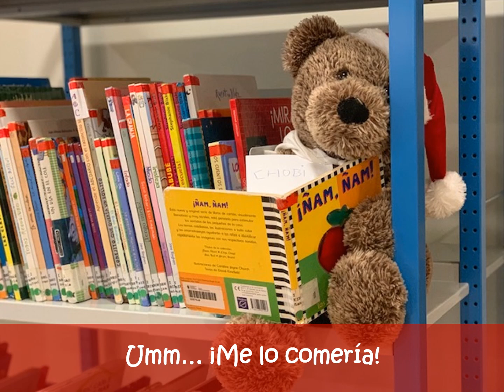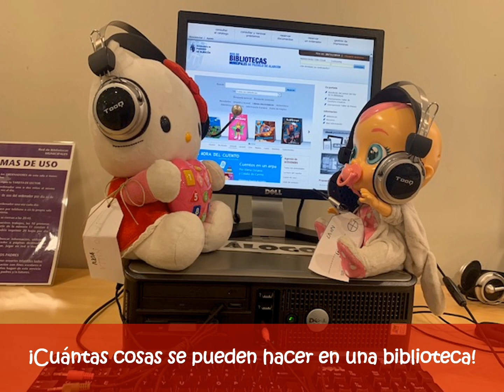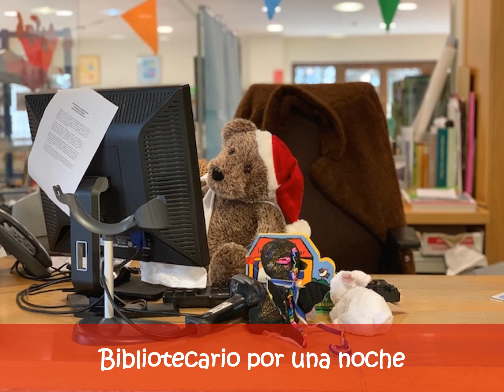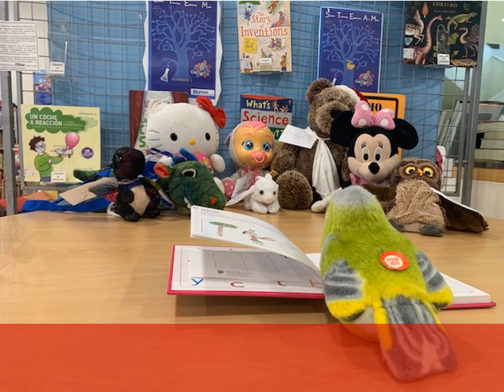Fiesta de pijamas para peluches Biblioteca Volturno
Experiencia lectora: El pasado 27 de noviembre los peluches favoritos de muchos niños de Pozuelo de Alarcón pasaron la noche en las bibliotecas Miguel de Cervantes, Rosalía de Castro y Volturno e hicieron una fiesta de pijamas. En este pequeño vídeo te mostramos cómo se divirtieron los peluches en la Biblioteca Volturno.